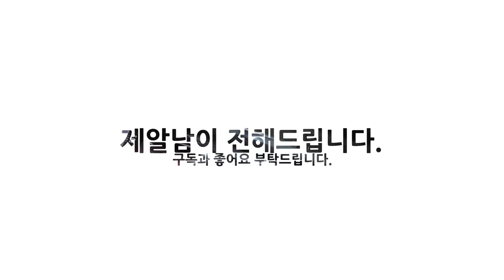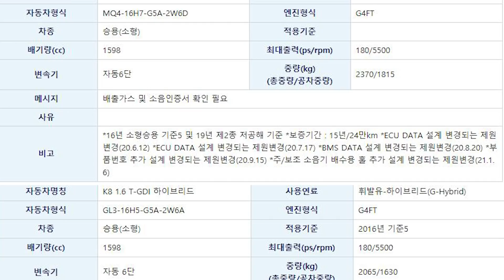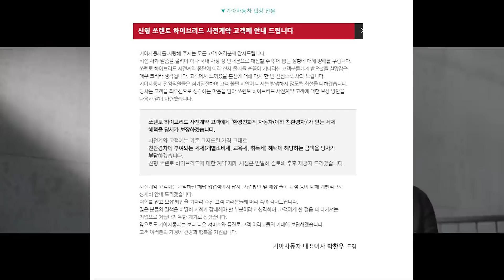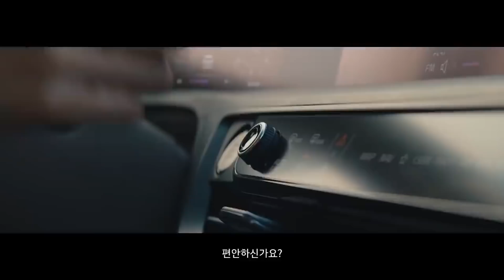기아 K8 하이브리드 3편 친환경 인증 완료! AWD(사륜) 미적용 이유는 이것 때문에!?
콘텐츠 문의